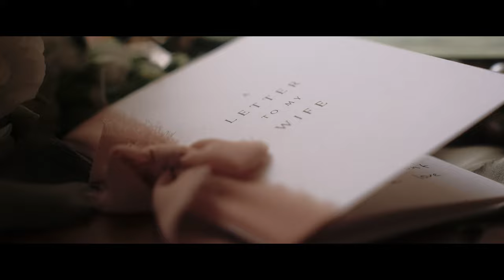Dunglass Estate | Wedding Highlights Film | Emma +| Callum Edinburgh | Scotland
Emma + Callum
Photographer: @clairejulietpaton @folkstorie_weddings
Makeup: @brookeliliasmakeup
Hair: @hairbygeorgiapeters
Styling, Flowers, Catering: @platter_and_pop
Content creator: @idocontentcreations
Dress: @nybrideandco
Shoes: @badgleymischka
Kilts: @macgregorandmacduff
Wine: @majesticwine
Signage: @porterandbramble
Musician: @scarlettrandle
Piper: @the_pickled_piper
DJ: @wearetartan